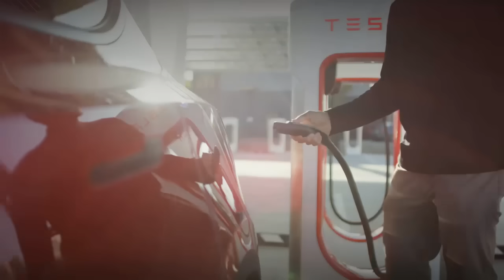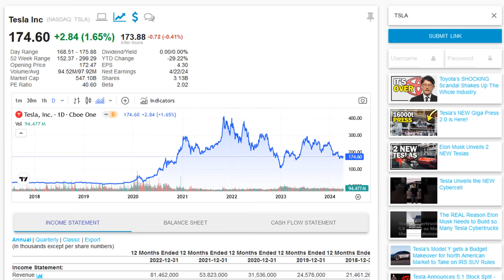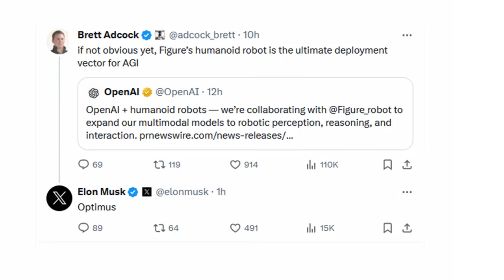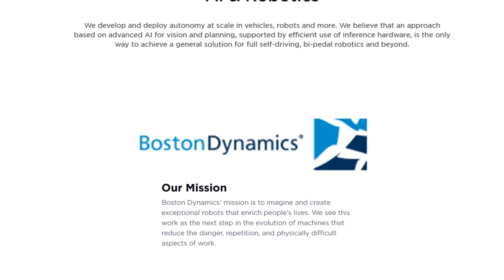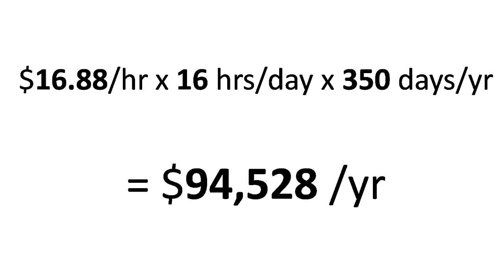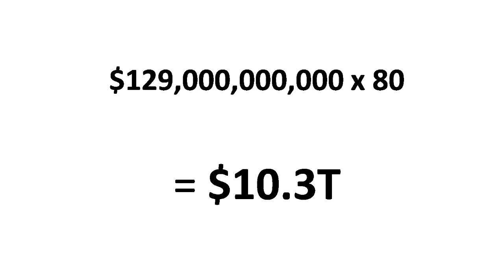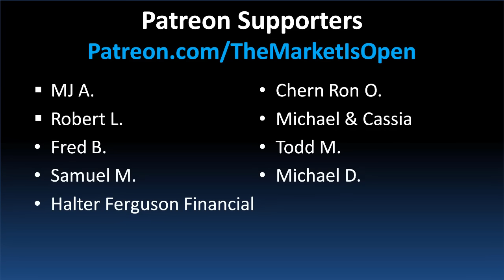Tesla is Quietly Building Up a 10 Trillion Dollar Weapon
Robotics companies such as Boston Dynamics and startups like Figure, have entered the scene with new electric robots. However Elon Musk's Tesla is the only player with years of experience producing large objects at scale. Tesla's FSD has the brains needed for Tesla's Robot, Optimus, to take the lead. Investor Chris Camillo believes that if Tesla can produce just 1.5 million Optimus humanoid robots, the company's valuation can leap to 10 trillion dollars and beyond, just on Robots alone, not even considering cars, energy, etc.